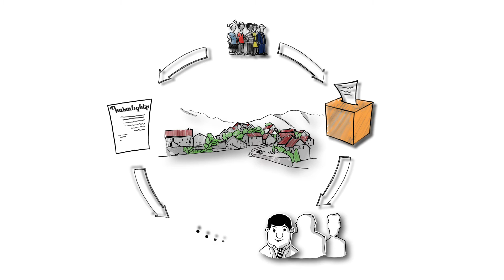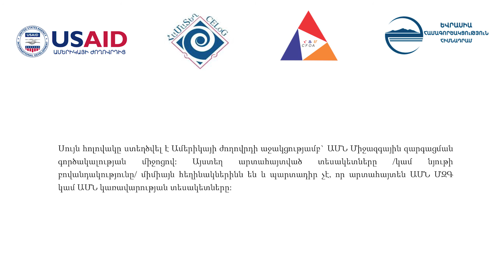Մարդու տեղը (Մաս 1)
«Մարդու տեղը» տեղական ինքնակառավարման խնդիրներին վերաբերող կարճ անիմացիոն ֆիլմերի շարք է, որն իրականացվում է Հանրային մասնակցություն տեղական ինքնակառավարմանը (ՀաՄաՏեղ) ծրագրի շրջանակներում։ Հոլովակների շարքը ներկայացնում է տեղական ինքնակառավարման համակարգի կառուցվածքը և գործառույթները, ոլորտում իրականացվող բարեփոխումները և հանրային մասնակցության մեխանիզմները։

“Where does the citizen stand” is a series of short animated videos on local self-governance, which is created within the the Civic Engagement in Local Governance (CELoG) program. The series introduce the structure and the functions of the local self-government system, reforms that are being implemented in this sector and the mechanisms of public participation.